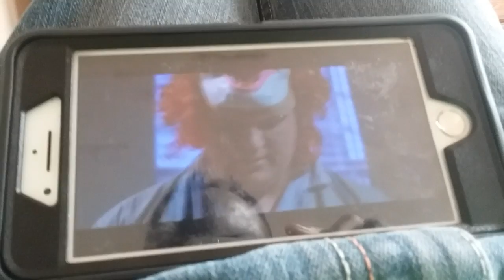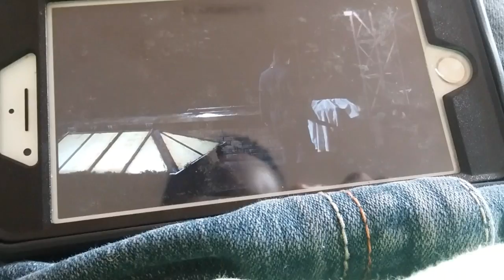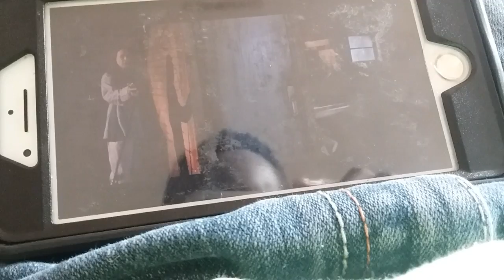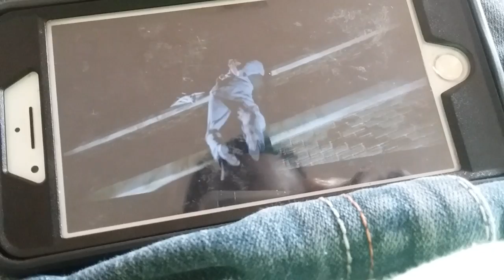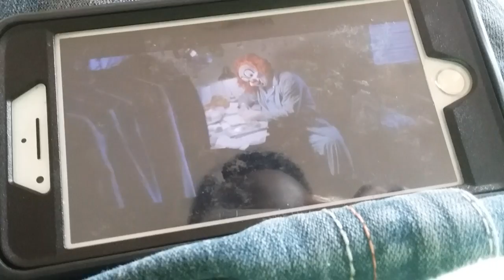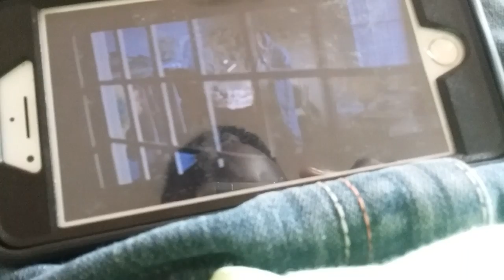September 14, 2018